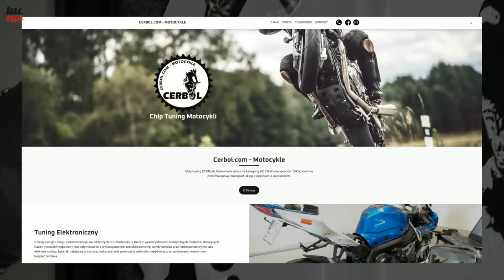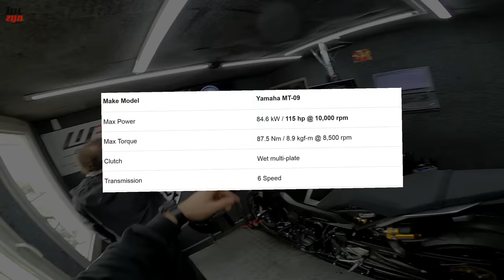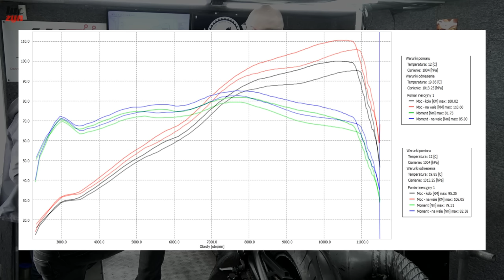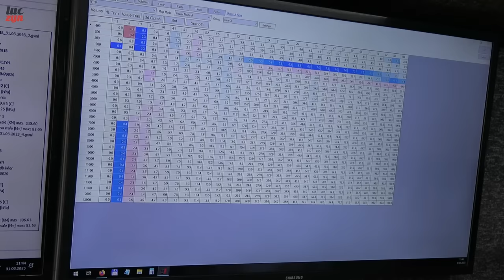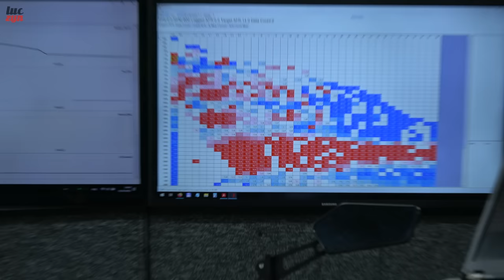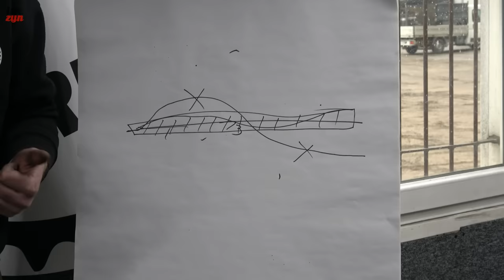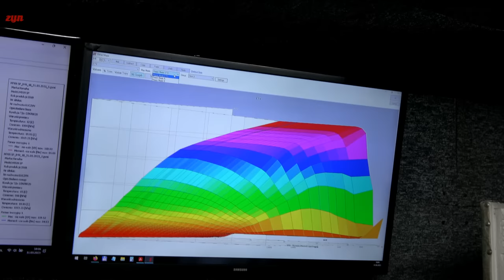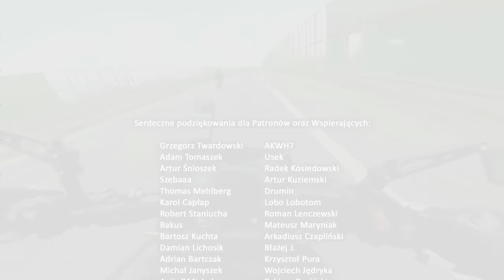Tuning Motocykla od A do Z: Mapy, Quickshifter, Auto Blipper, Launch Control, Warm Up i Brak Blokad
W tym odcinku pokazujemy krok po kroku tuning motocykla na przykładzie Yamaha MT-09 SP oraz dowiadujemy się od Adama o co w tym wszystkim chodzi. Oprócz strojenia map, przesuwamy odcinkę, usuwamy limiter i instalujemy dodatkowo pakiet Race Tools od Woolich Racing - czyli między innymi lepszy quickshifter z autobliperem oraz system kontroli startu (launch control). Wiosna będzie słodziutka jak malinka 🤘😘🤘

00:00 Wstęp
02:08 Moje cele
03:55 Przygotowanie do badania wstępnego
04:40 Hamownia inercyjna a obciążeniowa
06:12 Badanie wstępne bez dBkillera
06:29 Deklaracje producentów motocykli
07:02 Najczęstsze awarie na hamowni
07:59 Badanie wstępne z dBkillerem
09:17 Oczekiwania
09:59 Dostanie się do ECU
10:26 Wiązka i Przycisk Woolich Racing
10:36 Auto Warm Up rozgrzewka silnika
11:01 Pit Speed Limiter ograniczenie prędkości
11:34 Cordona Quickshifter Woolich Racing
12:03 Co z tą sondą lambda?
12:40 Przesunięcie odcinki, limiter predkości
12:56 Temperatura załączenia wentylatora
13:14 Ustawienia rozgrzewki silnika
13:28 Ustawienia quickshiftera i blipera
14:09 Quickshifter Honda Africa Twin
14:28 Fabryczne quickshiftery sprężynowe
14:59 Ustawienia kontroli startu Launch Control
15:44 Ustawienia Pit Speed Limiter
15:50 Mapy przepustnic Yamaha MT-09 (A, STD, B)
17:06 Mapa przepustnicy Kawasaki ZX10R
17:48 Mapa przepustnicy Suzuki GSX-R 1000
18:00 Adamowy bąbel mocy na mapie przepustnicy
18:26 Prawda o popcornach
19:00 Montaż wiązki i przycisku
19:06 Tuning Yamaha R1
19:16 Tuning MV Augusta Brutale 800 RR
19:29 Jak Adam uciekał przed policją
20:52 Charakterystyka map japońskich motocykli
21:13 Interes w cudzych rękach
21:35 Podłączenie wiązki Woolich Racing
21:52 Logowanie mieszanek
22:23 Teoria strojenia i analiza AFR
23:06 Mapa TPS a mapa IAP
23:43 Co to jest AFR i jaki powinien być?
25:09 Po co robić strojenie i czy jest bezpieczne?
27:34 Jak rozpoznać zbyt ubogą mieszankę?
28:28 Jak rozpoznać zbyt bogatą mieszankę?
28:56 Omówienie zmian po dwóch sesjach logowania
29:40 Wyniki bez dBkillera po skończonym strojeniu
31:27 Wyniki z dBkillerem po skończonym strojeniu
31:44 Porównanie zmienionych map przepustnic
32:05 Test quickshiftera i blipera Woolich Racing
32:46 Test rozgrzewki silnika Warm Up
33:03 Test ogranicznika Pit Speed Limiter
33:17 Test kontroli startu Launch Control
33:32 Power Commander a strojenie ECU
34:42 Stosowanie gotowych map
35:31 Składanie motocykla
35:57 Pożegnanie
36:06 Outro

Pozdrawiam,
𝓛𝓾𝓬𝓩𝔂𝓷